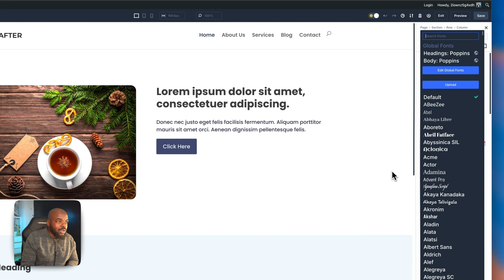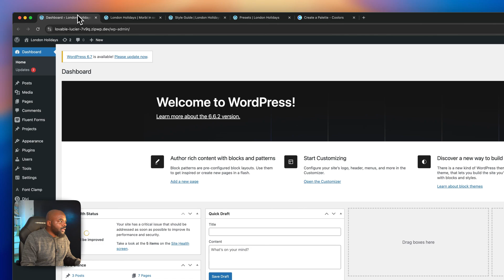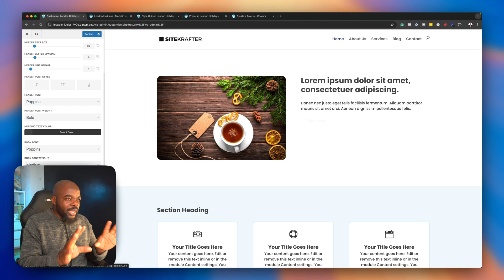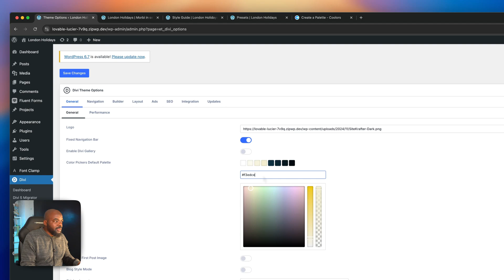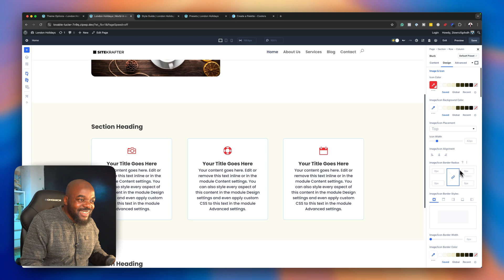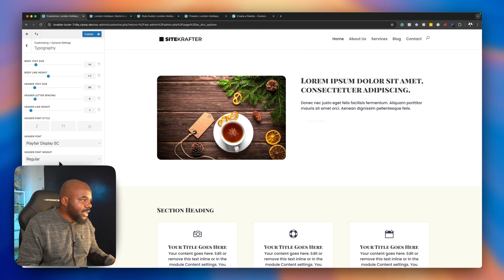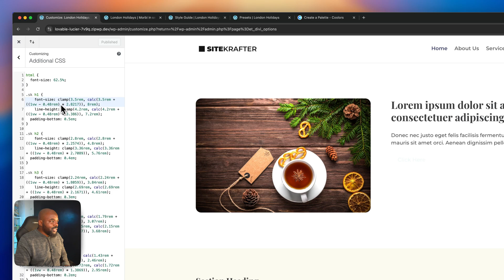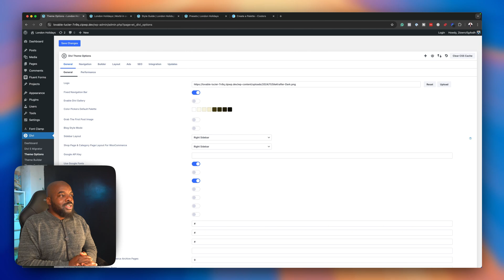Divi 5 Design Workflow | SiteKrafter Framework